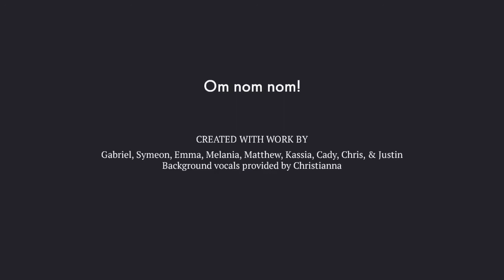Special Edition: Cousins’ Cooking Show - Cheesecake